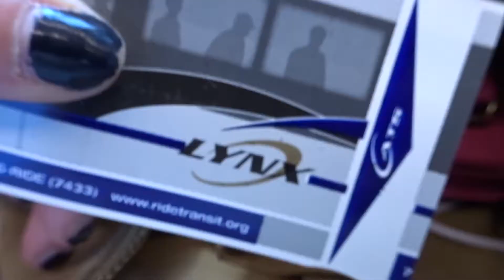ED SHEERAN IN CHARLOTTE, NC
ED SHEERAN CAME TO CHARLOTTE FOR THE DIVIDE TOUR AND IT WAS THE BEST THING THATS EVER HAPPENED TO ME SO ENNJOY HIS BEAUTIFUL VOICE LIKE I DID BYE

OPEN ME

↓↓FAQ↓↓
Age: 21
Camera: Nikon D5200
Editing: Final Cut Pro X
Location: South Carolina